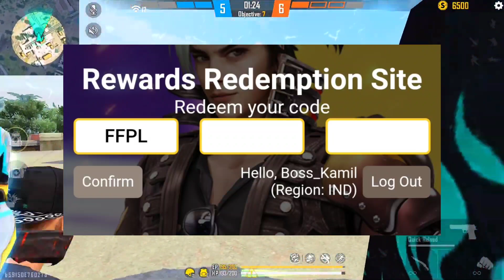FREE FIRE REDEEM CODE TODAY 28 DECEMBER | FFPL REDEEM CODE TODAY | FLOWERS EMOTE REDEEM CODE FF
FREE FIRE REDEEM CODE FOR TODAY DECEMBER 28 | FF REWARDS REDEEM CODE | FF REDEEM CODE TODAY 28 DECEMBER

Cover Topic :-
1) free fire redeem code today
2) free fire redeem code 2021
3) free fire redeem code daily update
4) free fire redeem code today new
5) free fire redeem code site
6) free fire redeem code generator
7) free fire redeem code rewards

FREE FIRE REDEEM CODE FOR TODAY DECEMBER 28
free fire new redeem code today 28 December
ff
28December
ff reward
Redeem Codes 28 december